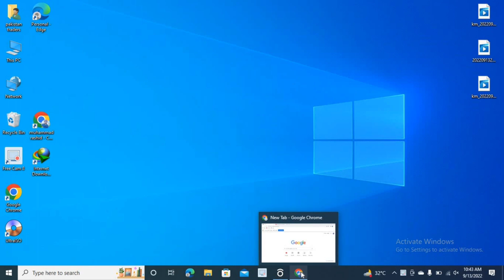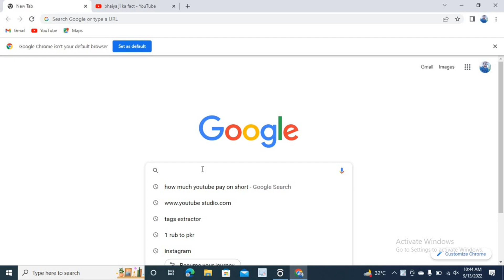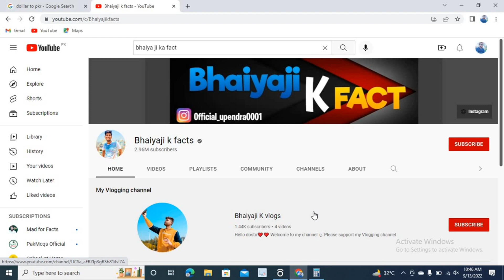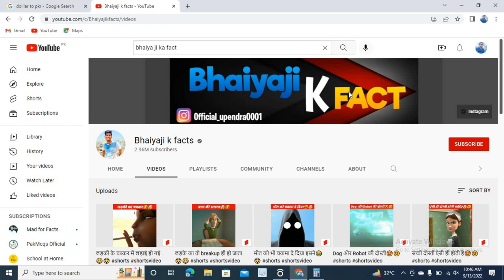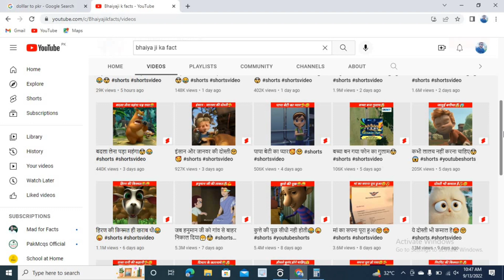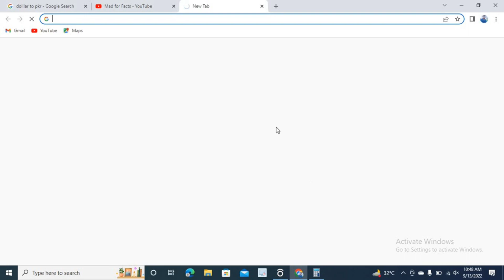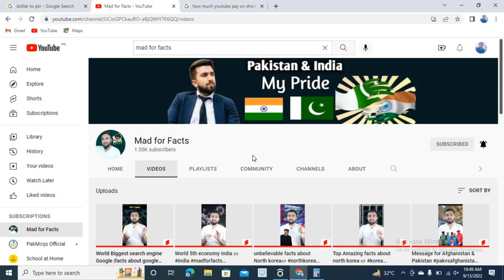Ek Riksha wale ka beta 3 Lac online kama Raha ha |online earning without investment |YouTube short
Ek Riksha wale ka beta 3 Lac online kama Raha ha aur woh bi YouTube short se.
In this video I will tells you about YouTube shorts earning .Many of people earn a lot of money from YouTube short video. YouTube provide shorts fund to short video creator.
________________Disclaimer_________________
__ Music
Crock_pot_Diamond_Ortiz_youtube_Audio_ Library